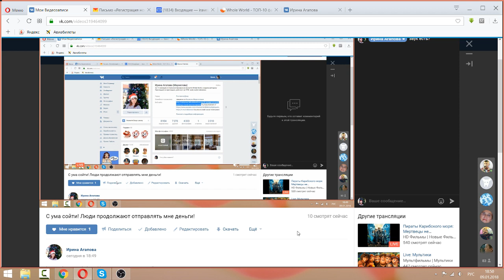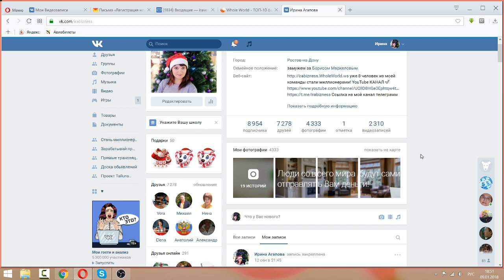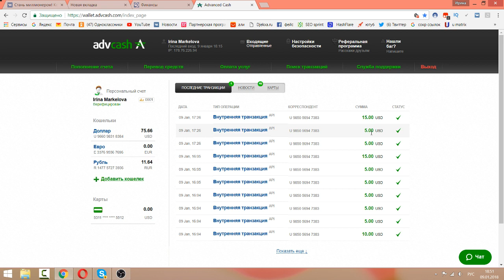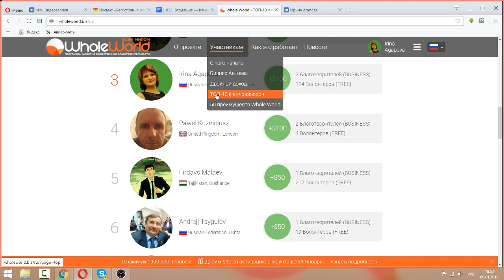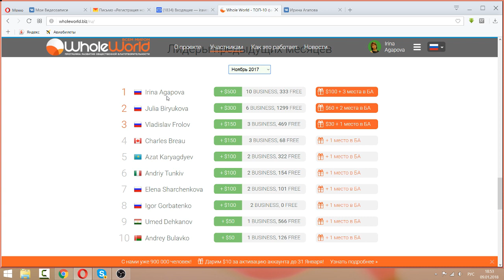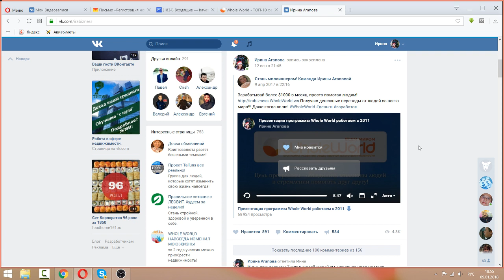С ума сойти! Люди продолжают отправлять мне деньги!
С ума сойти! Люди продолжают отправлять мне деньги! Регистрация